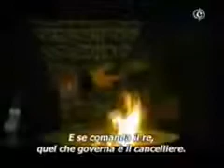6-Assassinio nella cattedrale "II tentazione".avi